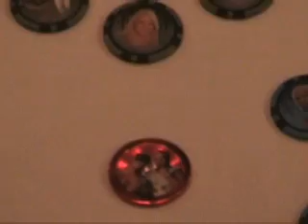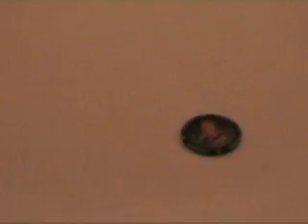WWE Powerchips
Jordan's powerchip collection